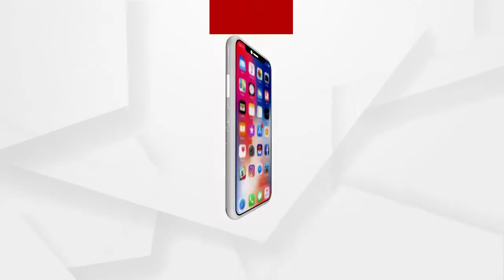ବଡ ଲୋକଙ୍କ ପର୍ଦ୍ଦାଫାଶ ହୋଇଯିବା ଡରରେ ଛୋଟ ଛୋଟ ଲୋକଙ୍କୁ ବଦଳି କରାଯାଉଛି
ତହସିଲଦାରଙ୍କ ବଦଳି: ବଡ ଲୋକଙ୍କ ପର୍ଦ୍ଦାଫାଶ ହୋଇଯିବା ଡରରେ ଛୋଟ ଛୋଟ ଲୋକଙ୍କୁ ବଦଳି କରାଯାଉଛି: ଜିତେନ୍ଦ୍ର ସାହୁ